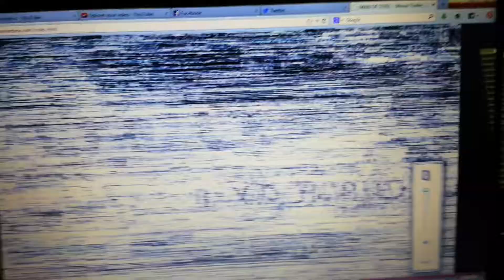Man of Steel WEBSITE DECODING (5/21/13)